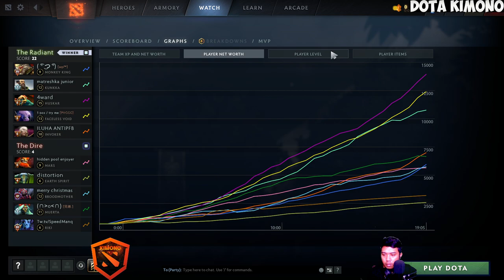7.34D Patch Ceb - Monkey The Support Perspective Dota 2 Pro Gameplay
▶️ On Track : 7.34D Patch Ceb - Monkey The Support Perspective Dota 2 Pro Gameplay